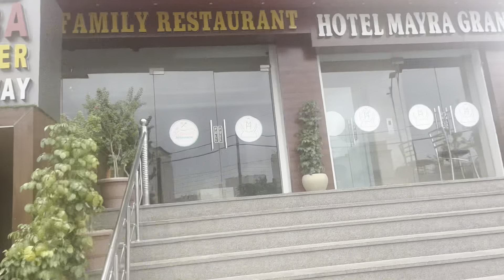Famous desi ghee thali in amritsar | KTM rash riding with friends || KTM da sensior hoya kharab